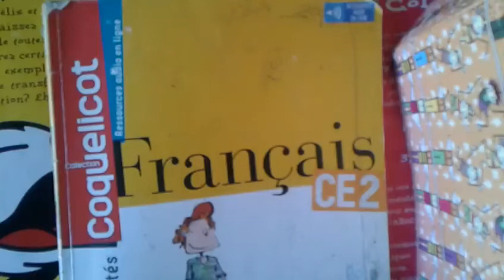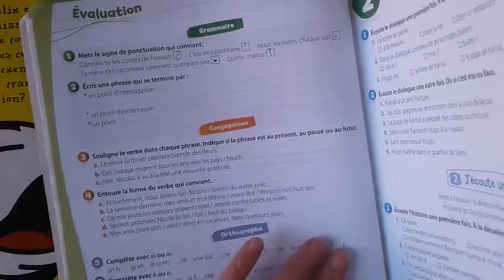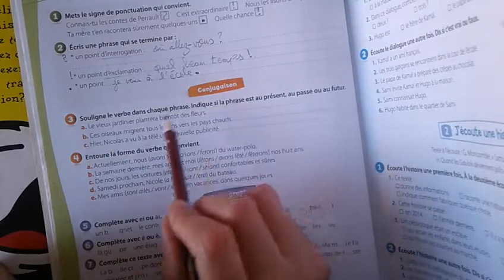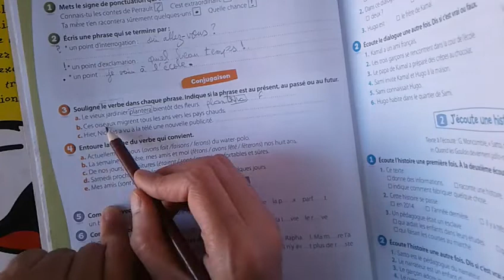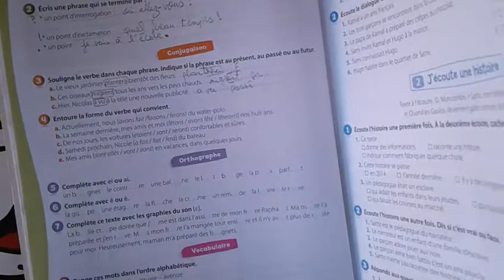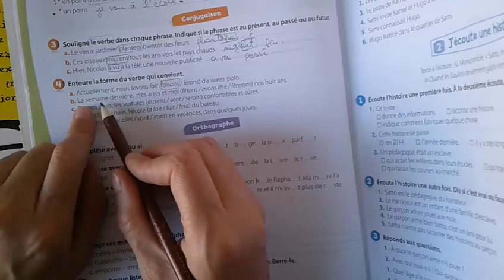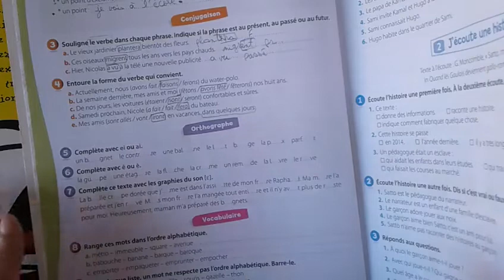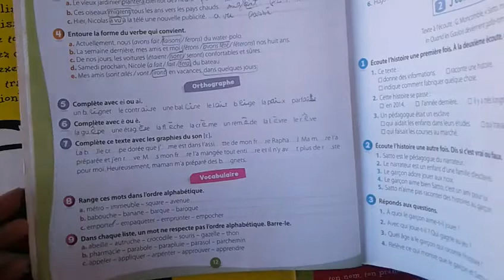coquelicot ce2 page12شقائق النعمان ص : 12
ce2. coquelicot. page 11#
seo escuela#
dictionnaire traduction explications et plus#

je dedie cette video aux eleves du sec. prive qui suivent ma chaine je les invite a  poursuivre les cours de ce manuel  ici

... c est ce que je ferai biensur...

lecture
grammaire
conjugaison
lexique
orthographe

explications

traduction

dictionnaire

synonymie...
اهداء الى تلاميذ التعليم الخصوصي
شرح مبسط
تمارين
ترجمة
و اكثر